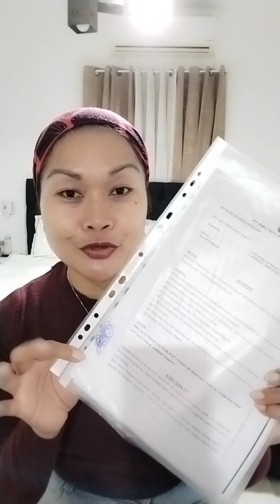FINALLY OUR PRE NUPTIAL AGREEMENT IS DONE